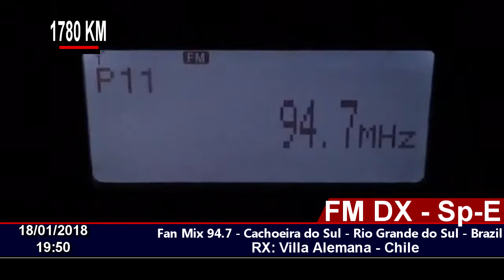FM DX - Sp-e - FAN MIX 94.7 - Cachoeira do Sul - Rio Grande do Sul - Brazil - En Chile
ID Credits to: Marcelo Munari ,Radiescuta DX PY3107SWL
FM DX Vía Sporadic-E.
18/01/2018 19:50
Station ID: FAN MIX 94.7 - Cachoeira do Sul - Rio Grande do Sul - Brazil.
QTH: Villa Alemana - Chile FF46HW
RX: Sony XDR-S10HDIP
Antenna: Log Yagi Performance 7 elements.